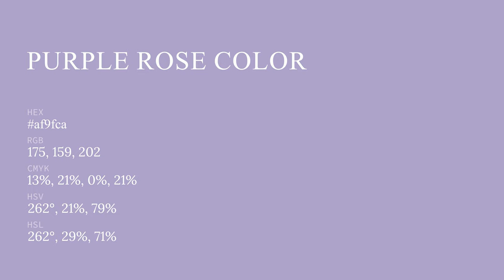Purple Rose color af9fca hex color - Blue color - Warm color af9fca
What color is Purple Rose ? af9fca hex color - Blue color - Warm color af9fca

Hex af9fca Color Code is also known as Purple Rose color.

Hex af9fca Color code in RGB color code model is created after adding 68.63% red color, 62.35% green color and 79.22% blue color.
Hex af9fca Color code in CMYK color (process color) code model is generated after subtraction of 13% cyan, 21% magenta, 0% yellow and 20% black.